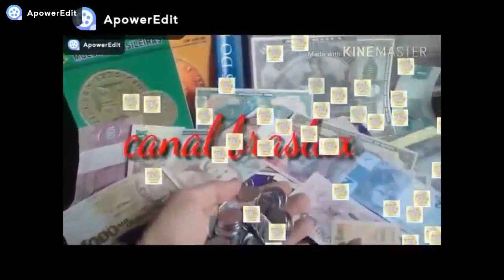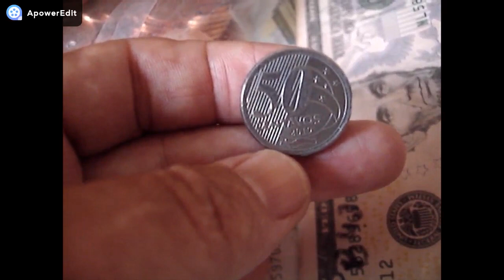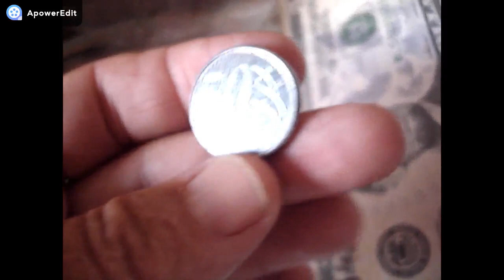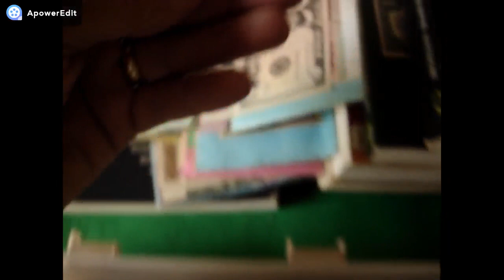VOCÊ PODE ESTAR COM 1200,00!! SE VOCE TIVER ESTA MOEDA DE 50 CENTAVOS 2019 (LETRA A) VEJA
CANAL BRASLUX MOEDAS E CEDULAS RARAS NESTE VIDEO MOSTRAMOS MOEDA QUE CIRCULA  E VOCE NAO SABE QUE VALE UMA GRANA CONFERE